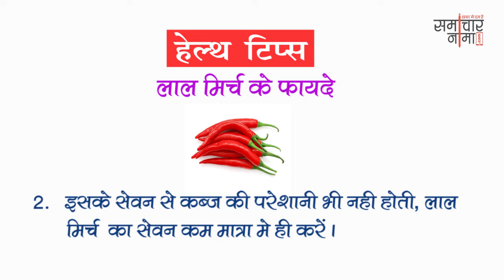अच्छे स्वास्थ्य के लिए अपनायें ये तरीके | Best Health Tips 429 | समाचारनामा